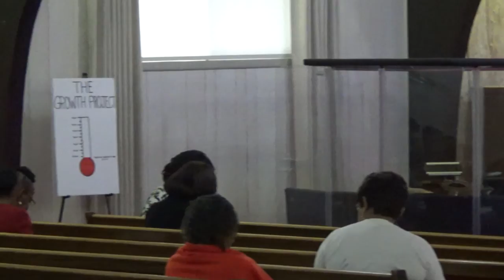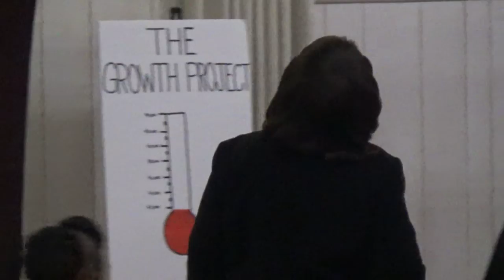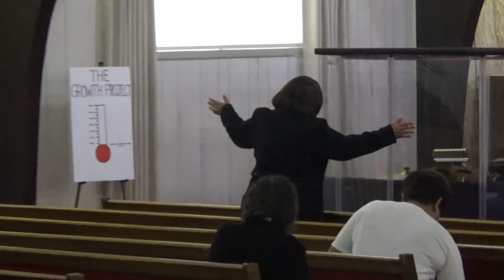3-25-2017 4th Saturday 4 Hour Prayer By Pastor Debra Moore